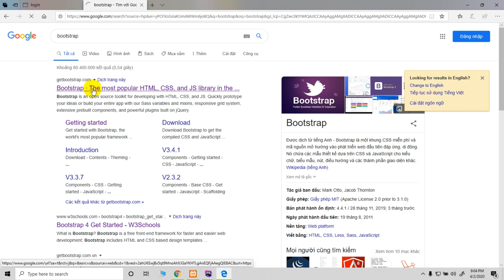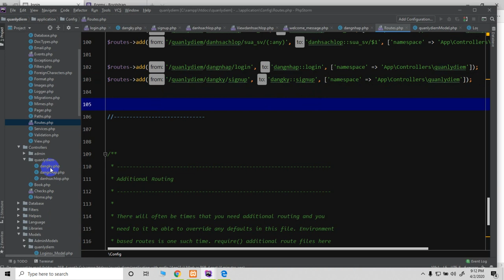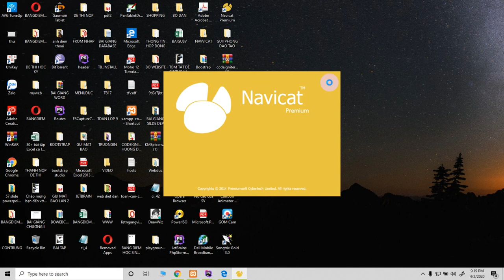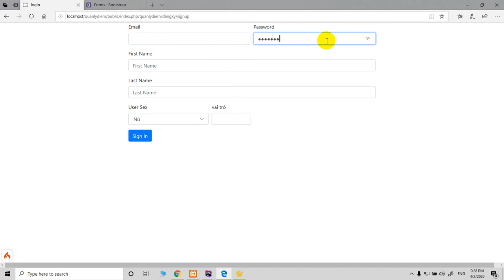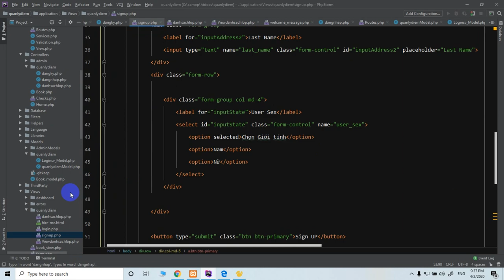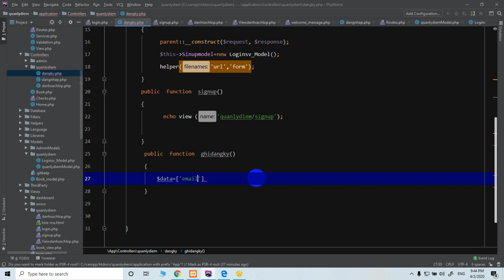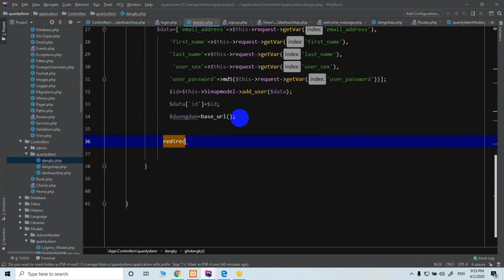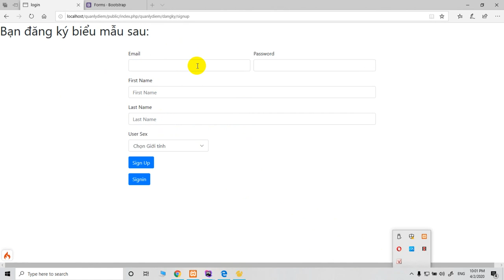Sign_in and sign_up phần 10